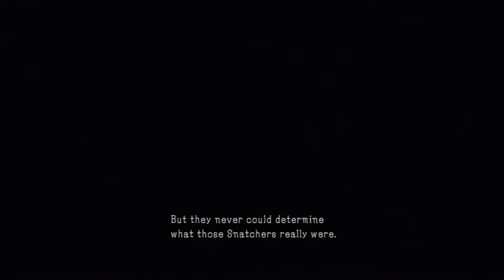MGS V: GZ ''Jamis Vu'' Mission 1080p HD Part 2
The Xbox One/360 Exclusive Mission where you get to play as everybody's favorite character. Raiden!!! Joke, this is why I'm getting the PS4 version lol